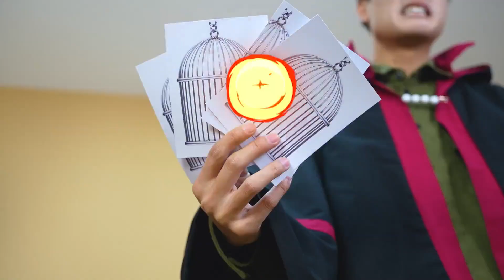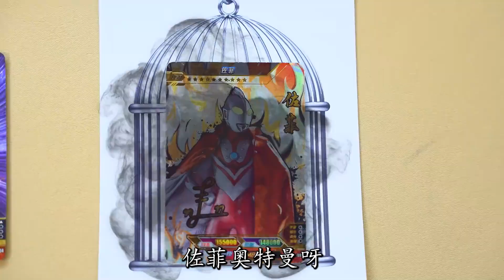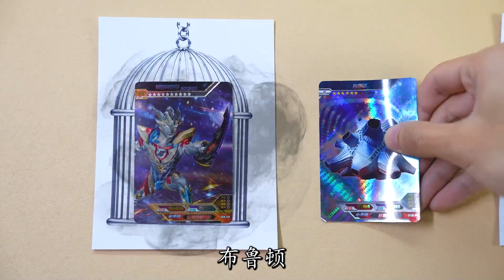奥特曼黑化打人？巴顿把佐菲烧成炎头队长，哪个怪兽能打败初代？